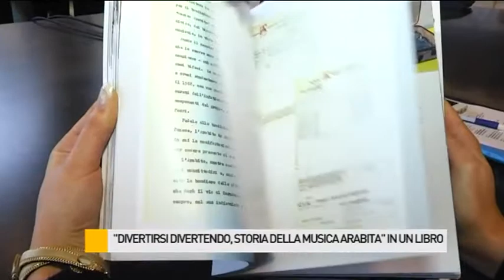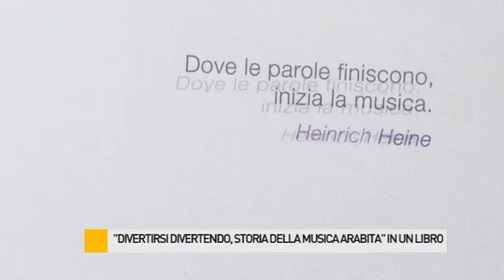"DIVERTIRSI DIVERTENDO" Storia della Musica Arabita" in un volume